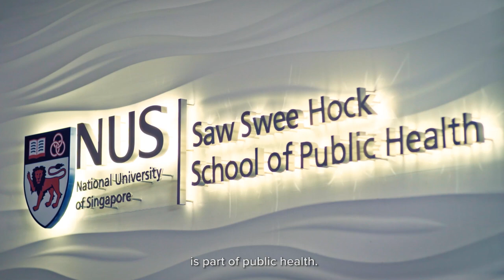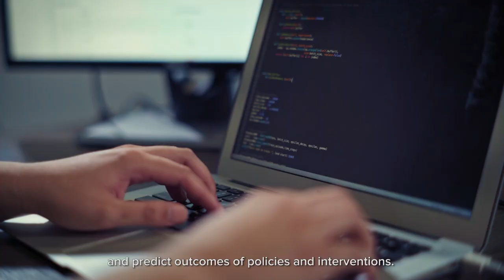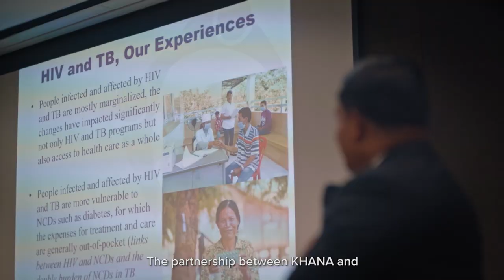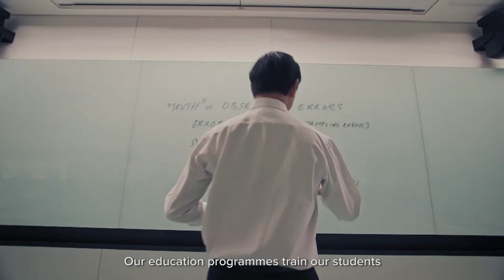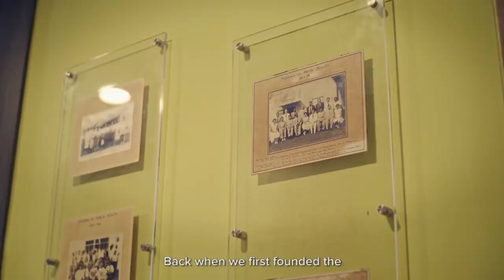Saw Swee Hock School of Public Health Corporate Video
The NUS Saw Swee Hock School of Public Health (SSHSPH) was established in October 2011 as Singapore’s national school of public health. The school’s rich history traces back to when it was founded as the Department of Social Medicine and Public Health in 1948. Decades of experience in research, training and practice have formed a strong foundation that enables us to contribute to the public health landscape in terms of education, research and capacity building.

Our robust education programmes train public health professionals and leaders in Singapore and around the world. These include the flagship Master of Public Health programme, graduate research programmes, undergraduate Second Major and Minor in Public Health, as well as courses and workshops for lifelong learning. An interdisciplinary approach, augmented by rigorous training, applicable research and regional partnerships, places SSHSPH at the forefront of public health knowledge discovery and practice in Asia.

For more information about the Saw Swee Hock School of Public Health,

* Footage in this video was taken before the pandemic.